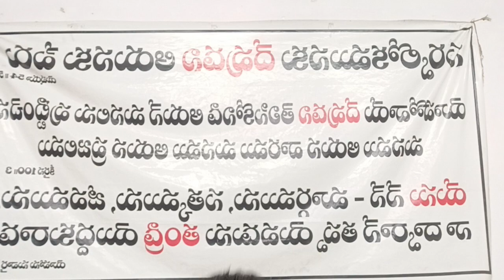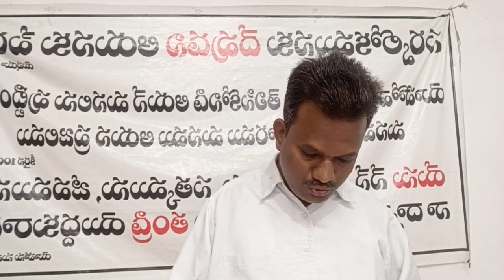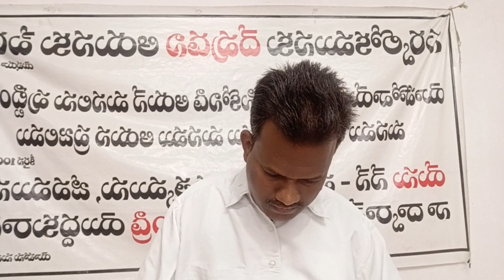29;08;23 Church Prayer meeting Raja Gs At Hatnura M Sangareddy D Hebron Church